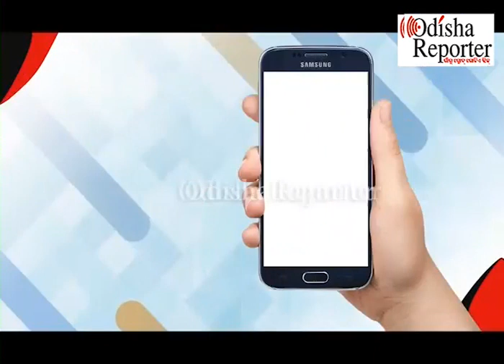ଗାଁ ଦାଣ୍ଡରେ ଖେଳୁଥିଲା, ବିସ୍କୁଟ ଦେବାକୁ କହି ଡାକି ନେଇ…